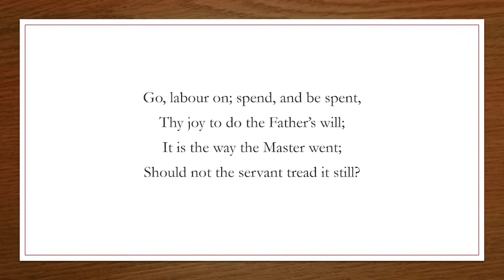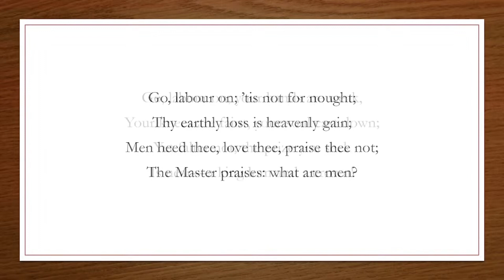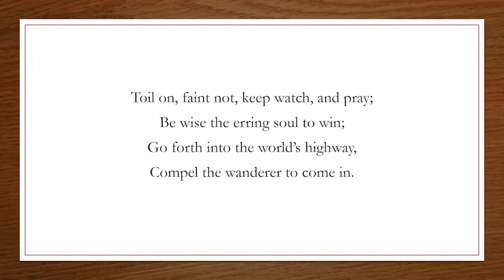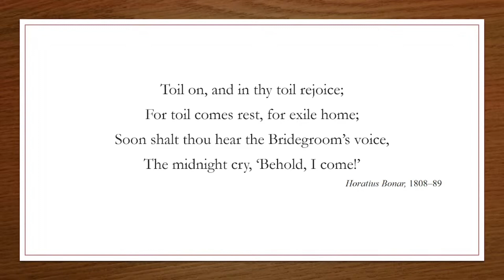Go, Labour on, Spend and be Spent - Original Christian Hymns 774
Hymn title: Go, Labour on, Spend and be Spent
Author: Horatius Bonar, 1808–89
Tune: Saxby